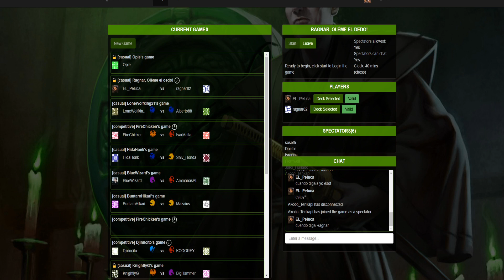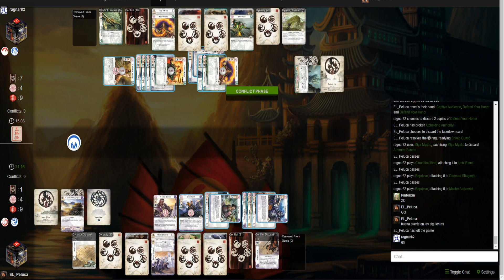Liga Rokugan: Rangar vs Usagi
Partida correspondiente a la 2da jornada de la Liga Rokugan
Enfrenamiento entre:
- Ragnar: Pin Pals
- Usagi: Peluca Dragons